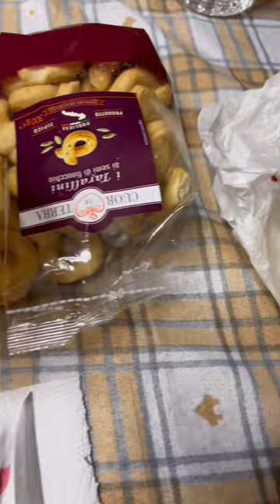What I eat in a day as Italian girl 🤌🏻